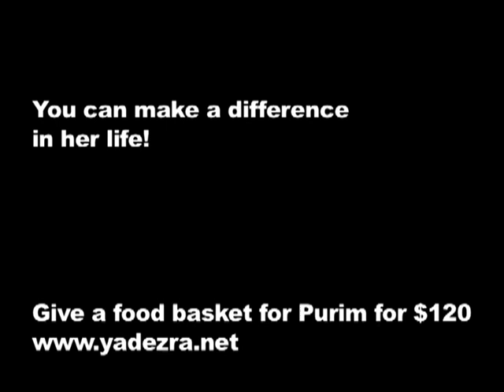Yad Ezra V'Shulamit - Purim 2014 for Children in Israel